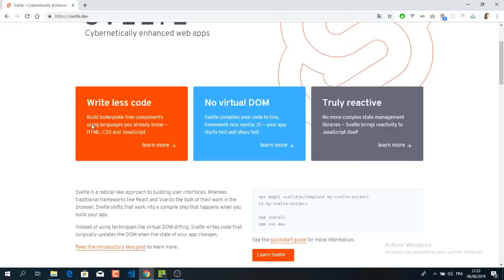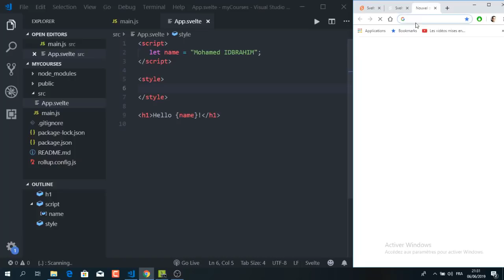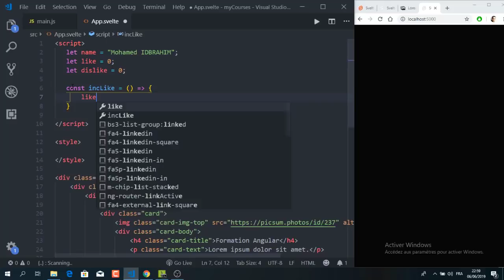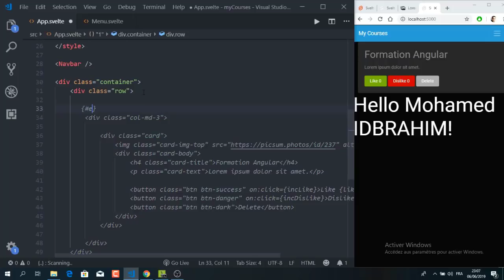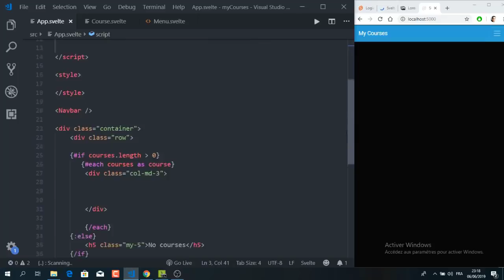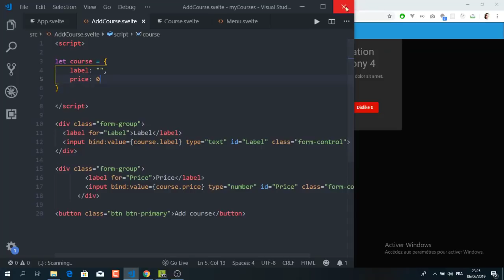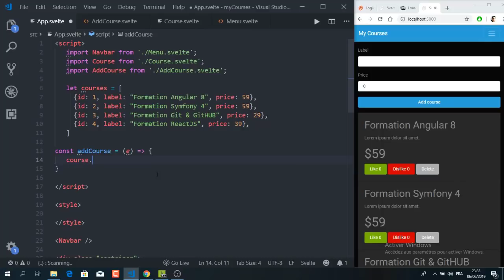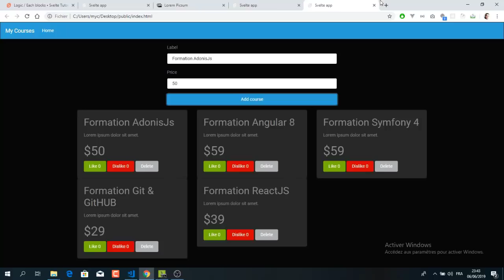SVELTEJS LE NOUVEAU ALTERNATIF DE REACTJS